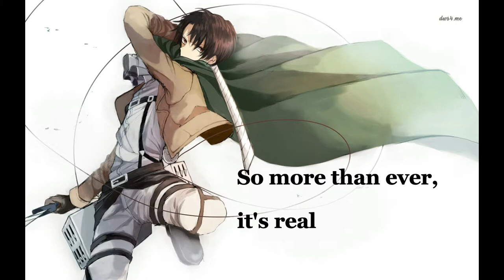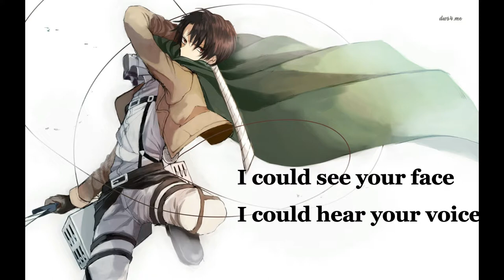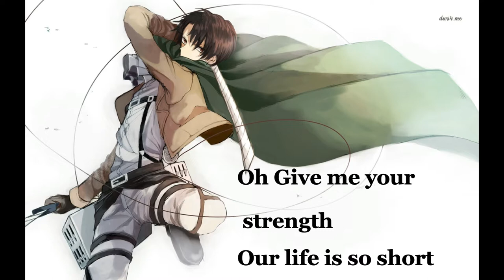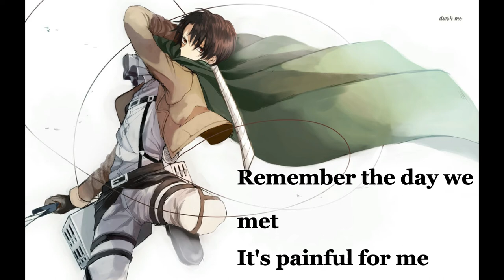Attack on Titan OST - The Reluctant Heroes full lyrics HQ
Attack on titan (shingeki no kyojin ) the reluctant heroes lyrics on screen.
Theme of levi ackerman